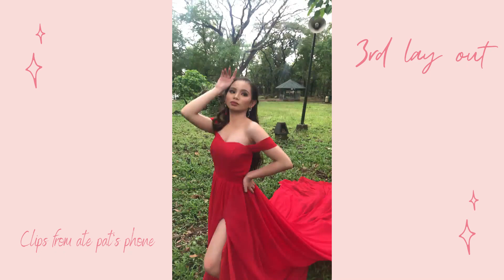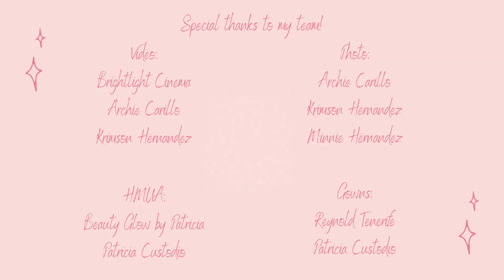Fashion Film: The Unseen